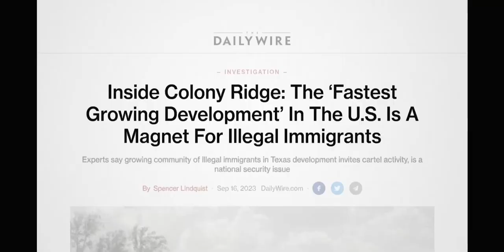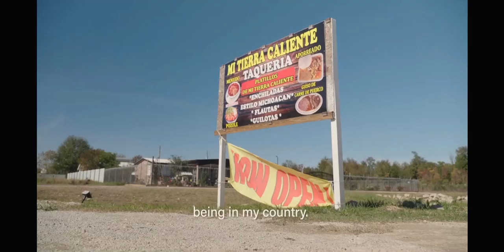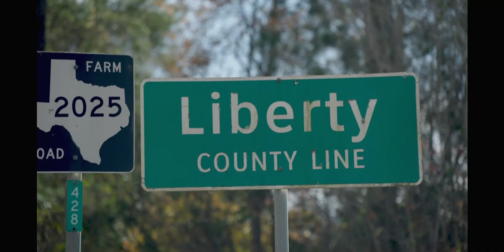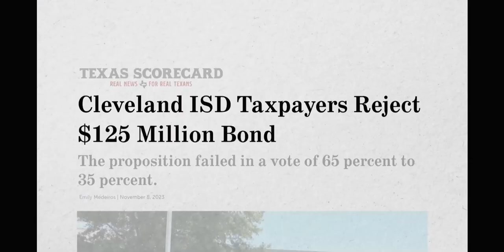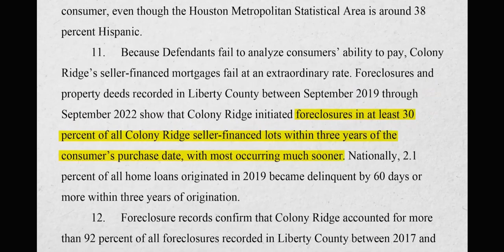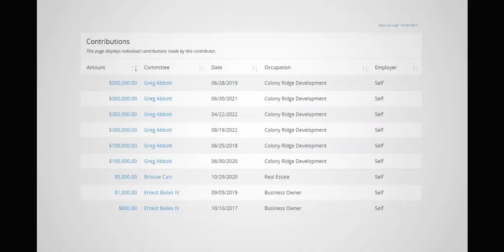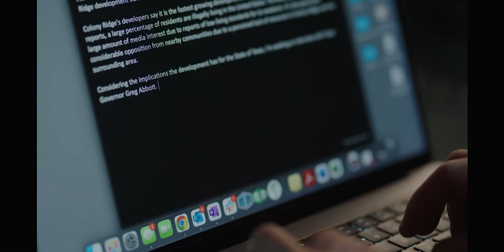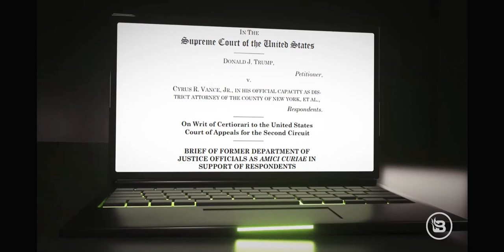The real story of Colony Ridge